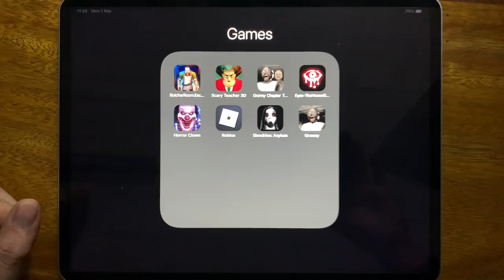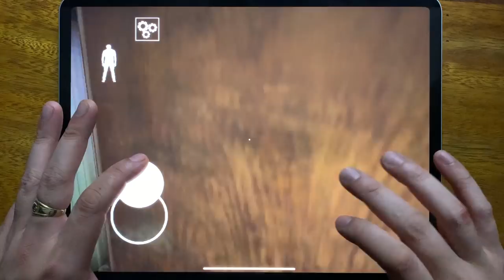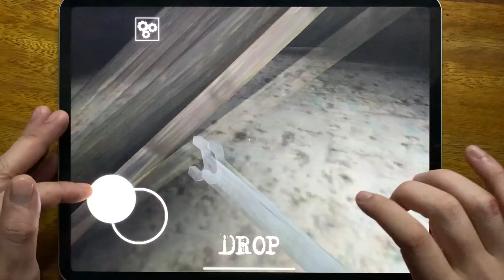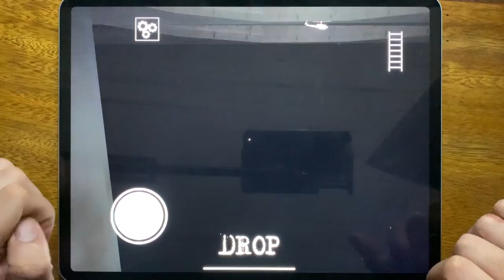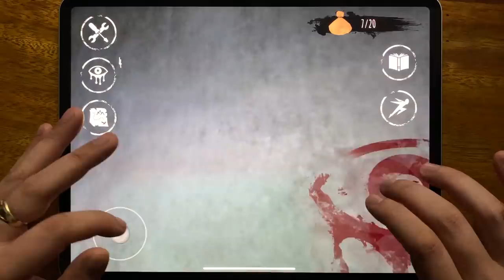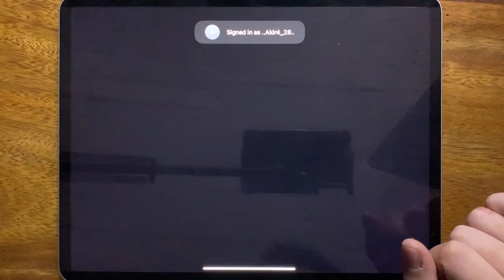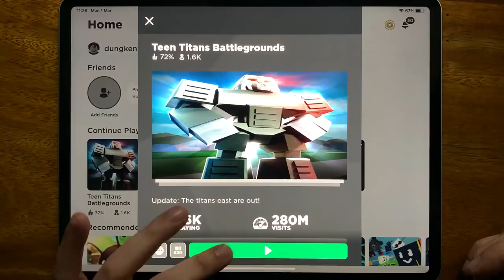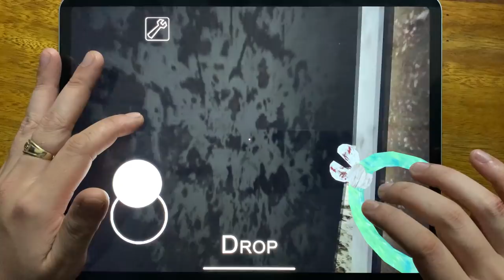Butcher Room, Escape Puzzle, Scary Teacher 3D, Granny Chapter Two, Eyes The Horror Game,Horror Clown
Butcher Room, Escape Puzzle, Scary Teacher 3D, Granny Chapter Two, Eyes The Horror Game, Horror Clown, Roblox Teen Titans, Slendrina Asylum, Granny